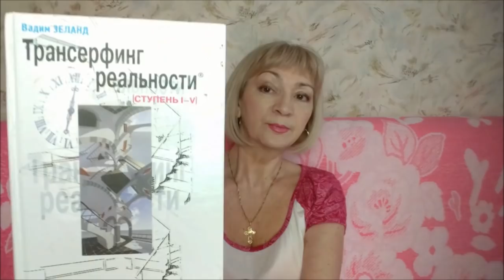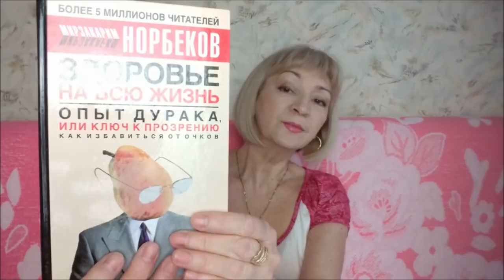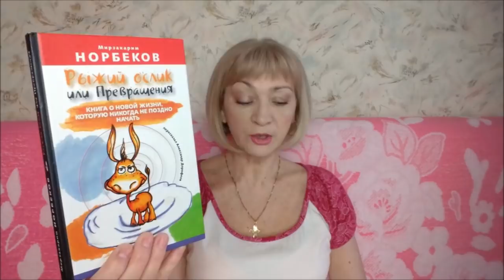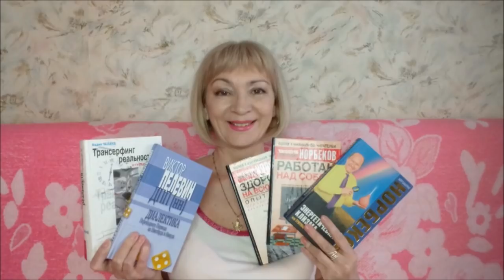О книгах/ Как я написала книгу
Мои любимые книги, как я написала книгу, мой путь к себе, кем работала, манипуляция, работа над собой, о книгах. Мой инстаграм